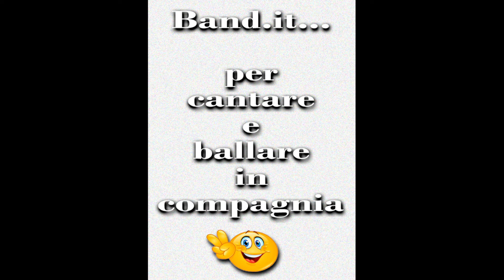PROMO: BAND.IT 2022 (Ospite Dottor Faust all'armonica)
Piccolo video Promozionale della nostra Cover band, dedicata alla Buona Musica Italiana.
Musiche di: Battisti, Bennato, Fossati, Zucchero, Concato, Ligabue, PFM, Vasco, Ruggeri, Vecchioni, Music Party anni '60-'70-'80-'90
Sede Band: BERGAMO
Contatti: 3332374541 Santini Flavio